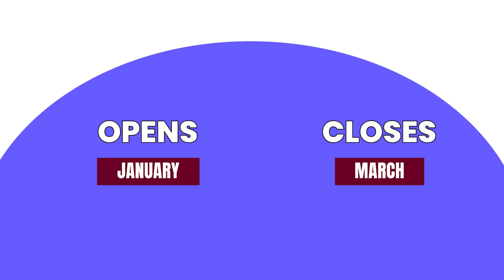Biotech & Life Sciences Internship Opportunities for the Next 12 Months | Don’t Miss Out!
Looking to boost your career in Biotechnology, Life Sciences, Bioinformatics, Clinical Research, and more? Here’s a complete list of upcoming internships for the next 12 months that will give you:
✅ Hands-on Training
✅ Industry-Relevant Skills
✅ Expert Mentorship
✅ Job-Ready Certification

Whether you are a B.Sc., M.Sc., B.Tech., or Ph.D. student, these internships are designed to help you stay ahead of the competition and build a successful career.

AI ML in Bioinformatics & Computational Biology Industrial Training Program With Project Work + Paper Publication Assistance

👉 Watch till the end to choose the right internship for you!